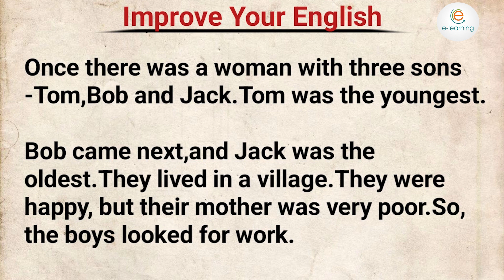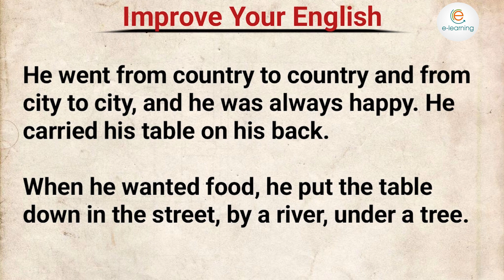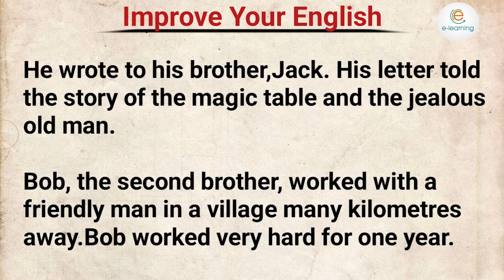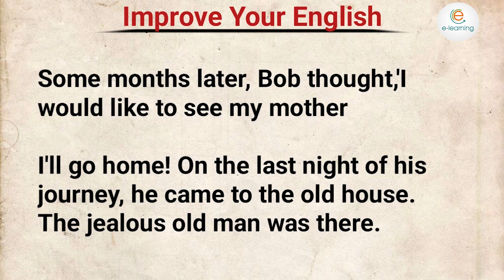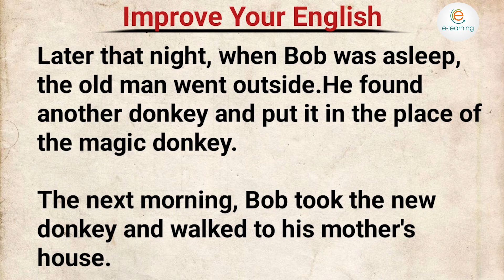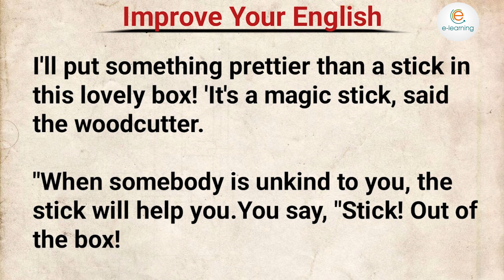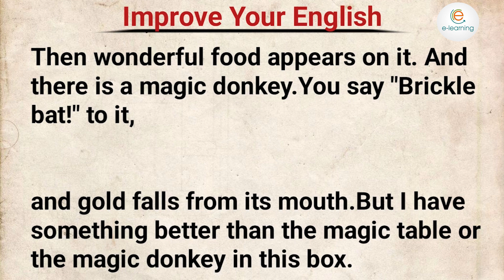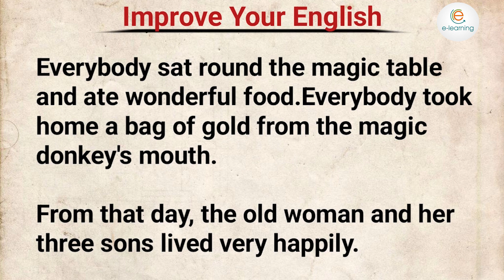Short Stories for Learning English Level 1🔥| Motherhood As The Sea |English Better